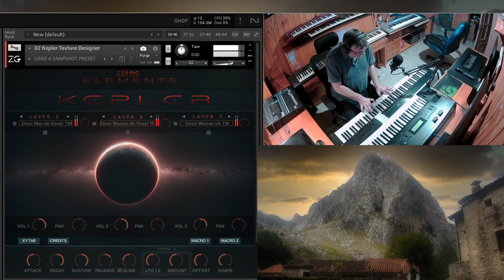El poder de las Corales Kepler para Kontakt zero-g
Un pequeño testeo de corales incluidas en las librerías de Kepler para Kontakt de ZeroG
Jacinto Carlos Hidalgo es un compositor de música especializado en sintetizadores y software musical